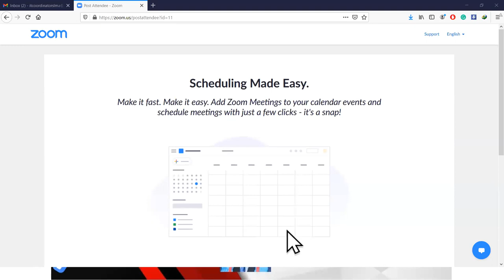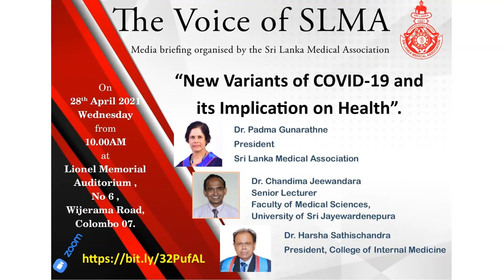"New variants of COVID-19 & its implication on health"(UNEDITED Media Briefing...)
The Voice of SLMA - "New variants of COVID-19 & its implication on health"(UNEDITED Media Briefing...)

Held at - Lionel Memorial Auditorium, SLMA

Panel:
Dr Padma Gunaratne - President, SLMA
Dr Chandima Jeewandara - Senior Lecturer, Faculty of Medical Sciences, University of Sri Jayawardenepura
Dr Harsha Sathischandra - President, College of Internal Medicine